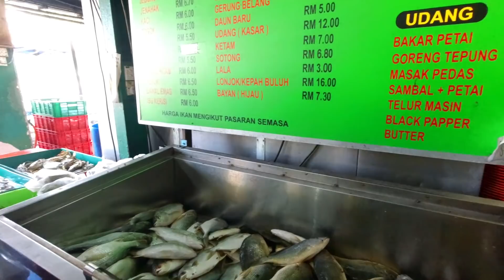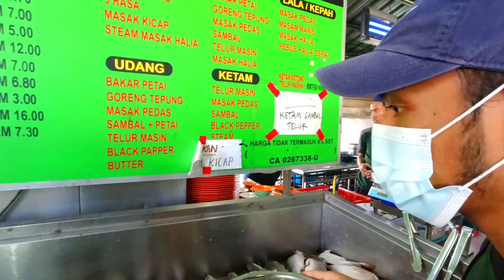First Time Trying Spicy Ikan Bakar Petai - Traveling Malaysia Ep. 67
This is going to be my first time trying Spicy Ikan Bakar Petai, which is a spicy grilled fish served with stinky beans

Welcome to episode 67 of my trip all around Malaysia. If you haven’t seen the previous episodes you can watch them here:

I am still in Kuantan in the Pahang state on the east coast of Malaysia. And as you guys know I really like to try different Malaysian food. I’ve made many Malaysian food vlogs about the Malaysian food before and a few weeks ago I even tried Malaysian seafood for the first time. It was actually my first time ever trying fish and I was surprised that it was not that bad. So, I thought that there are maybe more Malaysian fish dishes that I also like. So, I asked around what’s the most popular fish dish here in Kuantan and almost everyone recommended me Ikan Bakar Petai, which is grilled fish with stinky beans. I came then to the restaurant Ana Ikan Bakar, which is supposed to be the best place in Kuantan to try Ikan Bakar Petai. Let's start another Malaysian food vlog and see wheatear I will like it or not.

After the Corona Lockdown, it is now possible again to travel Malaysia. In the next weeks I will travel Malaysia (all around the country) and make daily vlogs about it. I will show you how to travel Malaysia, how to do backpacking Malaysia and show you what it's like to solo travel around this country in southeast Asia. So, if you are interested in backpacking southeast Asia in general or specifically interested in backpacking Malaysia, then this series of my Malaysia travel vlogs might be interesting for you.

How is it to travel Malaysia after the Corona lockdown? Will there be tourist or will I be the only one? How to travel Malaysia on a budget during this time? We are going to find out all of this in the upcoming weeks, daily vlogs from now on, documenting my whole trip traveling Malaysia, so stay tuned, if you are interested in travel Malaysia by yourself or travel southeast Asia in general 😊
I am Ken Abroad, a full-time traveler traveling southeast Asia. It is my goal here on this channel to visit every country in southeast Asia and make travelvlogs about it. So here on the channel we will be exploring different countries, cultures and beautiful places here in southeast Asia together. You won’t see much tourist places in my videos, I rather like to show the “real” sides of each country in my videos. Where do the local people go to eat? Where do they hang out? How do the locals travel through the country? Stuff like that.

There will be almost daily uploads on this channel, so if you want to join my trip and start traveling southeast Asia together with me just subscribe now and start the journey together with me. Join the teamabroad community here and be part of the travels around southeast Asia.

After traveling southeast Asia and backpacking southeast Asia for a year now I can truly say it’s my dream destination and it is unbelievable amazing.  It's quite easy to travel on a budget in southeast Asia, which makes it so popular for foreign visitor to come and travel around here. The cultural diversity in this part of the world, the food, the people and the beautiful landscapes, beaches and mountains make it my absolute dream right now to travel southeast Asia. I’d like to show you all of this in my videos, that’s why I am documenting all my journeys in form of travel vlogs from southeast Asia on my channel.
Check also my Instagram, where I post regularly pictures and daily stories from my adventures: @Ken__abroad
📷 M Y G E A R